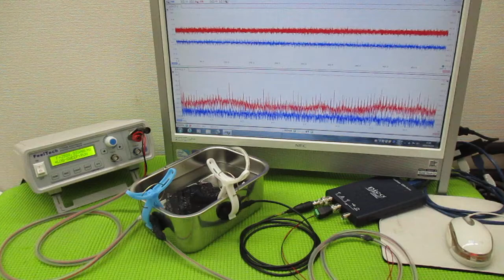オリジナル超音波システムの開発技術 ultrasonic-labo